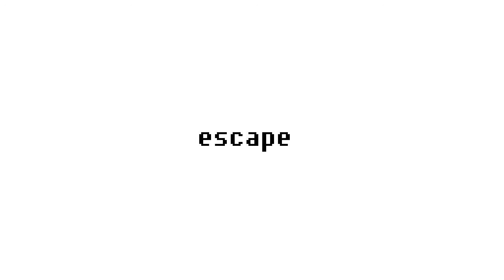cryjng - where ever you go, i'm always with you